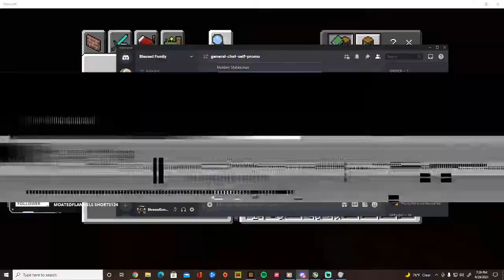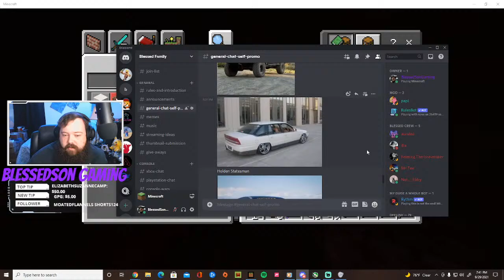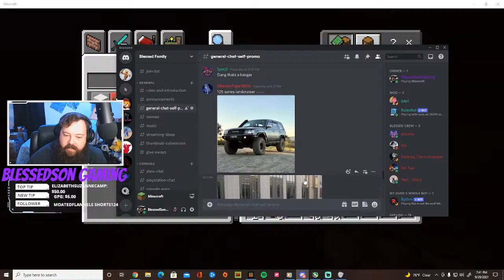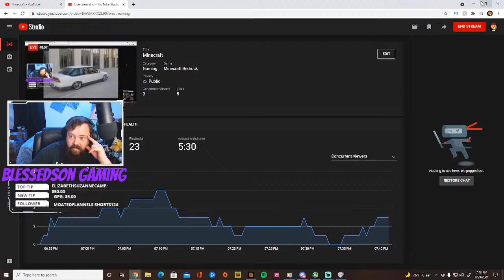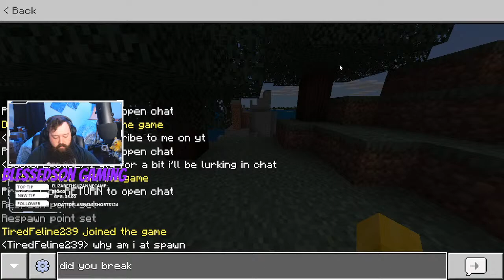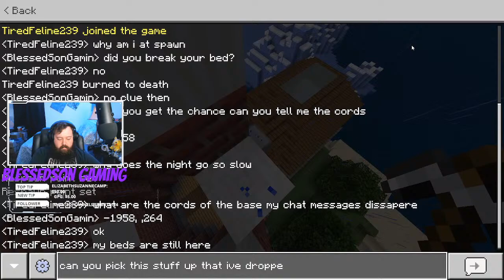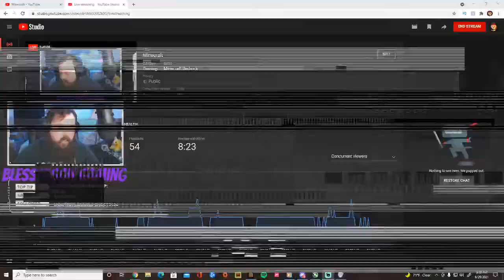Minecraft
Verse Of The Day: James 3:13 NIV

Today I'll be playing Minecraft!! feel free to jump in the live chat and hangout. I hope you all enjoy the stream!